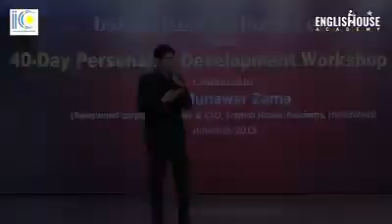Fizul kharch Na kare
fizul kharch karne se pehle ye baat ka dhyan me rake